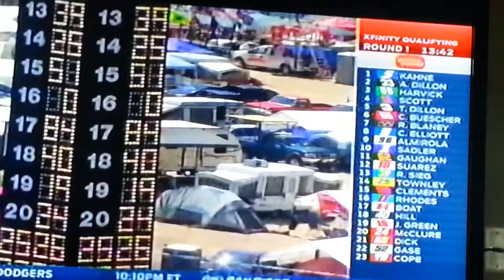Kasey NXS CMS qualifying with Harvick